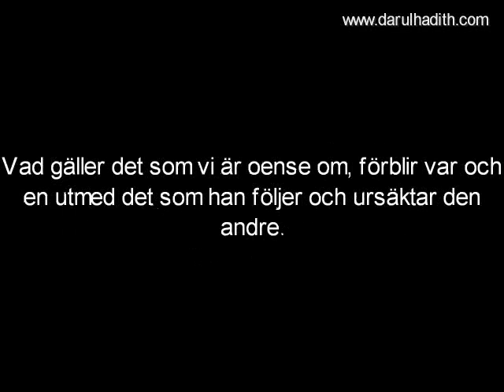519. al-Fawzân om al-Ikhwân al-Muslimûns gyllene regel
´Allâmah Sâlih bin Fawzân al-Fawzân
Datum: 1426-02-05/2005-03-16